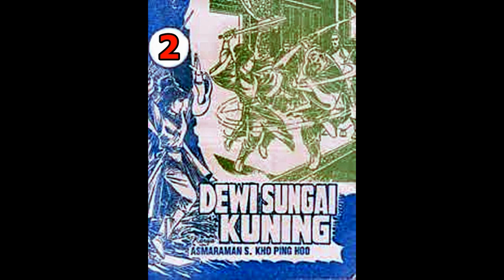Seri Cerita Silat DEWI SUNGAI KUNING JILID 2